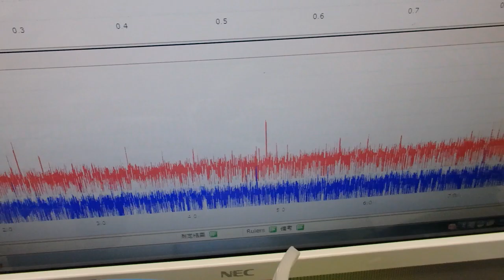超音波洗浄器による‹メガヘルツの超音波›技術 ultrasonic-labo